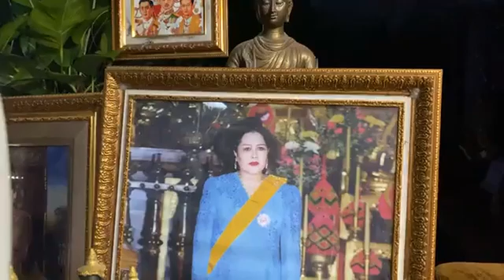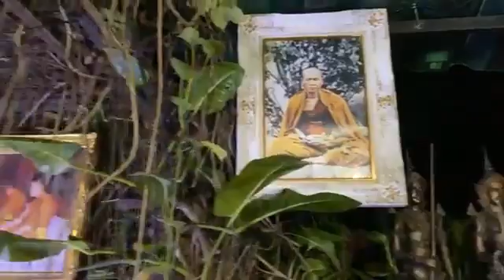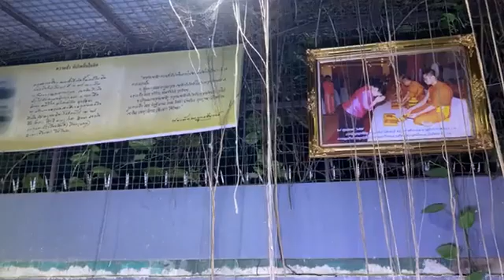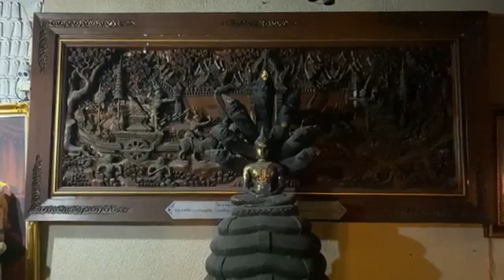คืนที่174 เพิ่มบุญบารมีกรวดน้ำก่อนนอน กับ พระครูวิศิษฏ์สรการ (พระครูไทย)